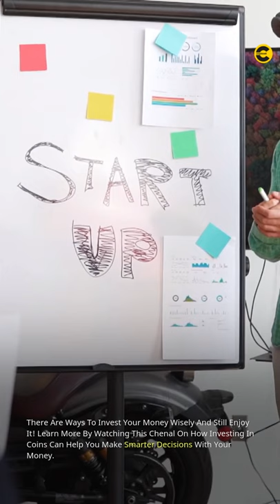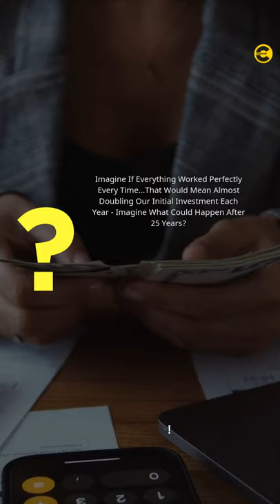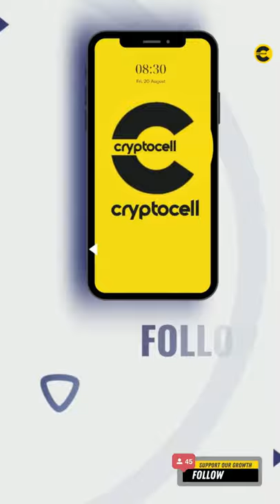Shiba Inu Are You Either A Coin Collector Or A Smart Investor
➡️You're Either A Shiba Inu Coin Collector Or A Smart Investor, But What If You Could Be Both?

➡️The World Is Full Of People Who Have Made The Wrong Decision About Their Money. They've Invested In Something That's Not Going To Pay Off For Them And They Don't Know How To Get Out.

➡️There Are Ways To Invest Your Money Wisely And Still Enjoy It! Learn More By Watching This channel On How Investing In Coins Can Help You Make Smarter Decisions With Your Money.

🎯 What Is The Best Investment You've Ever Made In Cryptocurrencies?